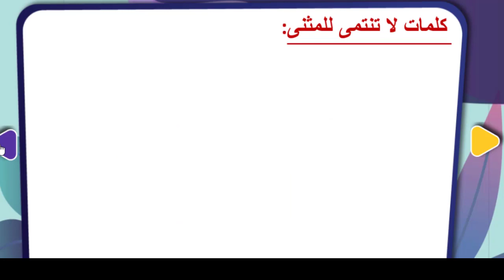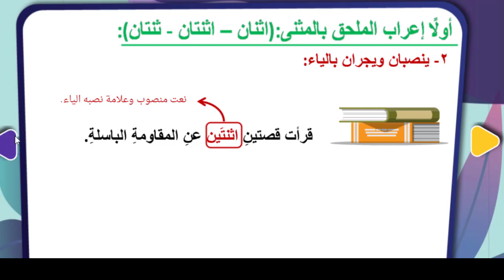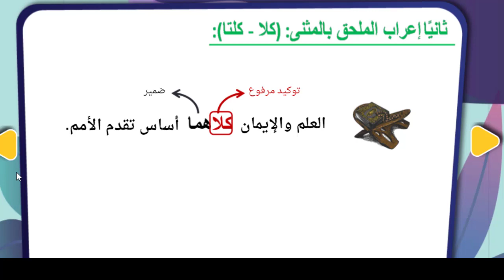المثنى ومايلحق به